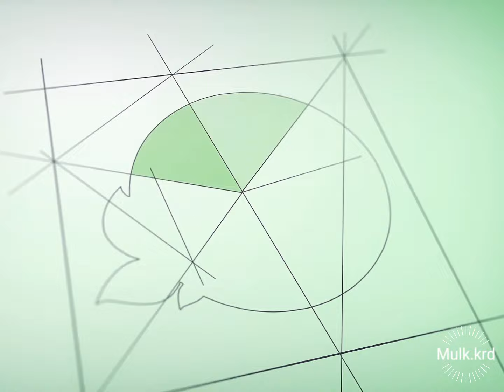Erbil Nights 2021 اجمل فیدیو من لیالي اربیل